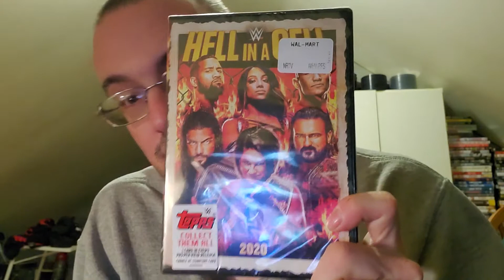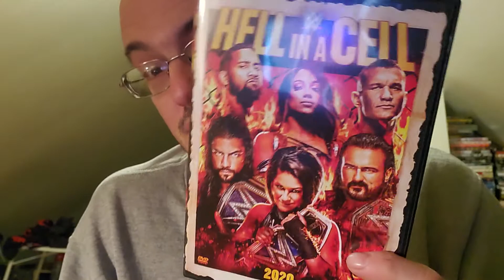wwe dvd pickup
itsdalestark